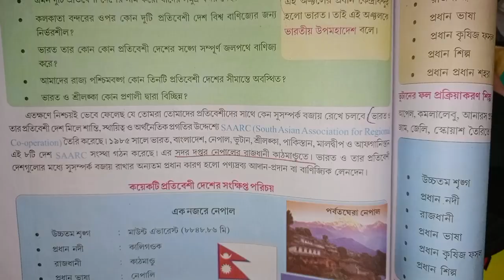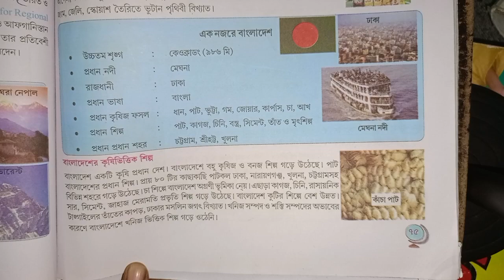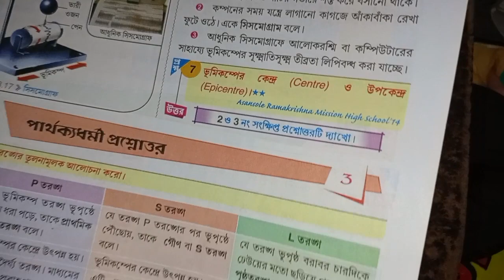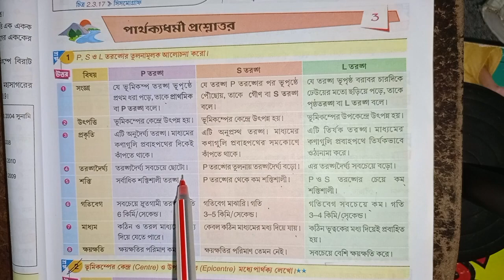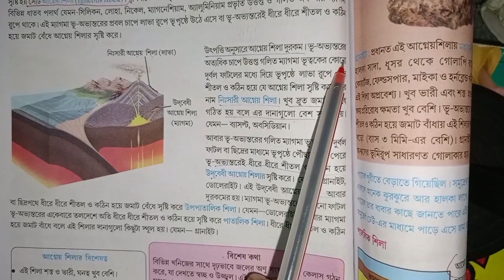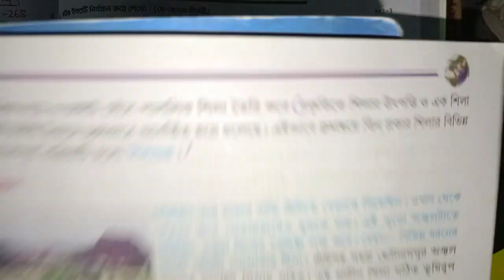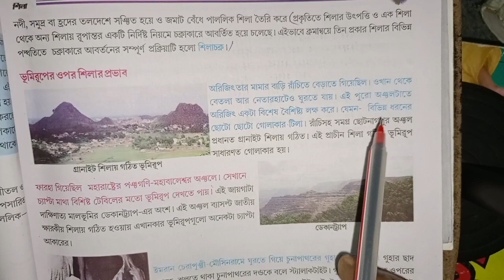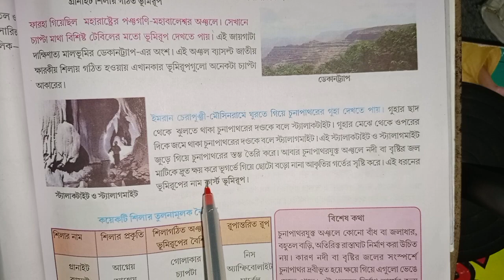RAY & MARTIN QUESTION BANK 2024 Geography Class 8 Uluberia High School (HS)